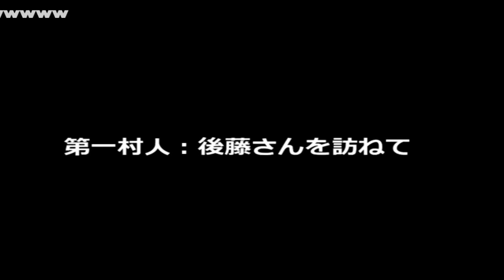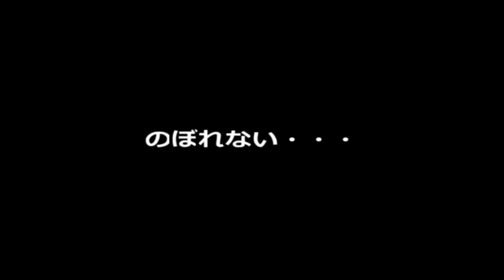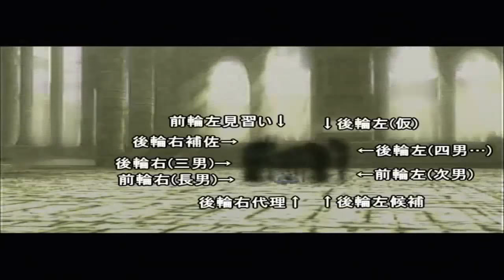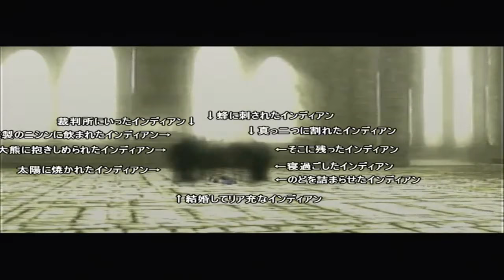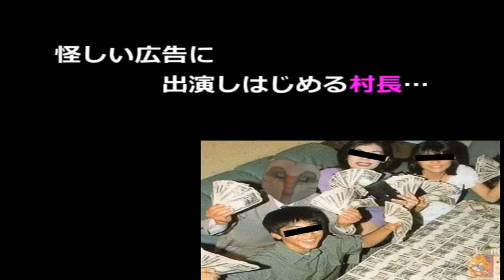【ゆっくり実況】 ゆっくりワンダと巨像をゆっくりによる コメ付き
かわいい しゃべりが寒すぎる ばーか ちゃんとたたかえ うごけw  ばかだろおまえ 「ついで」になったｗ えっ女なの！？ ぶっ  ネタかと思って検索したらほんとにあった・・・  なんで評価されてないんだ…  いいなこれｗ うぷうぷ  今さらあなたの動画を知りましたすでに退会しているようで残念です 面白い!好きです!